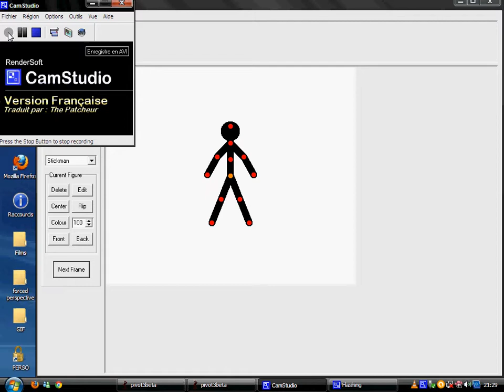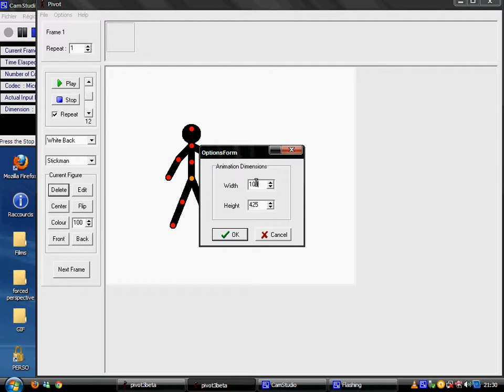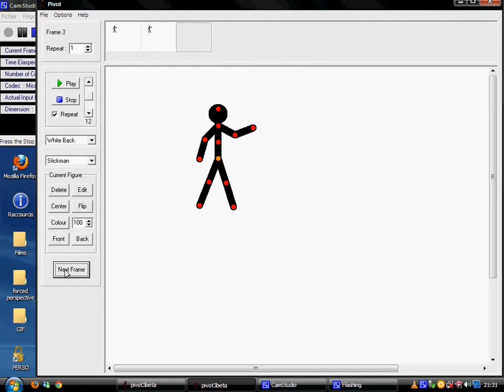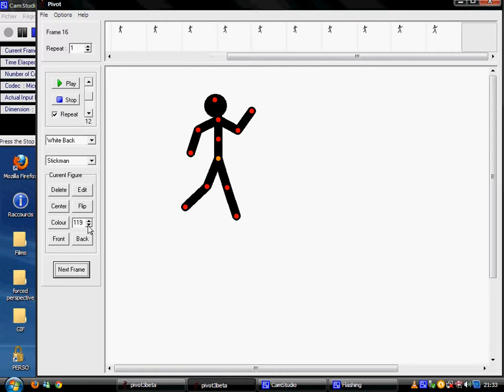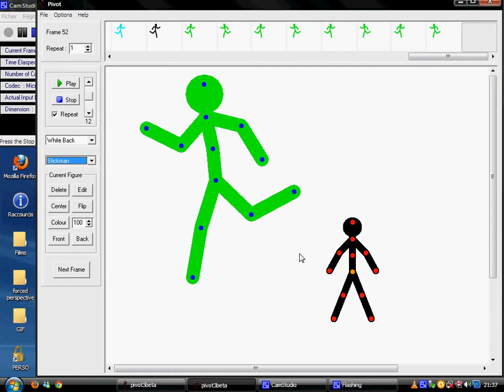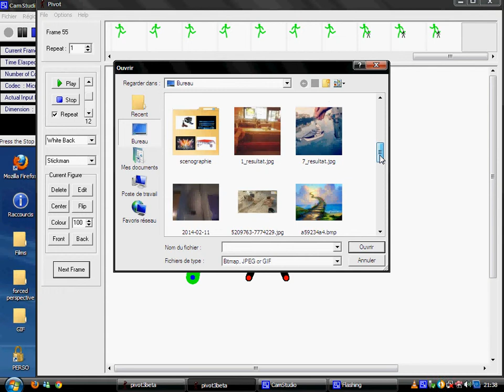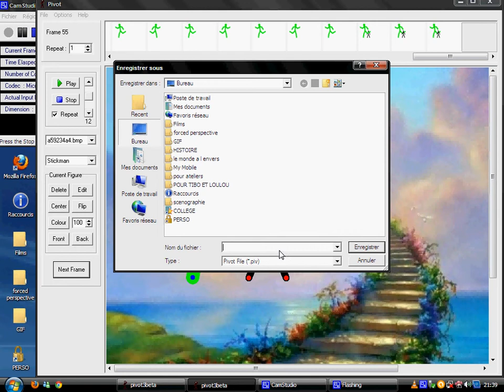Débuter avec pivot stick figure animation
Tutoriel pour mes élèves de 6eme.